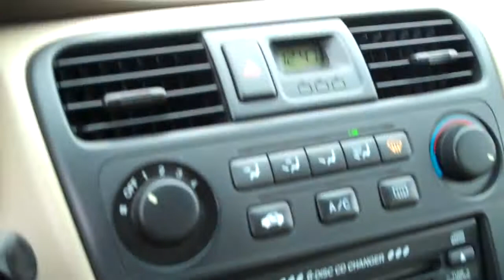2002 Honda Accord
- Located in State College, PA, home of Penn State in the heart of Happy Valley. We deliver to 48 states.